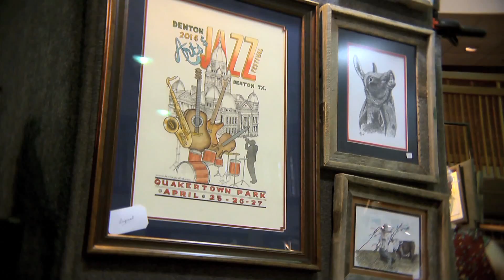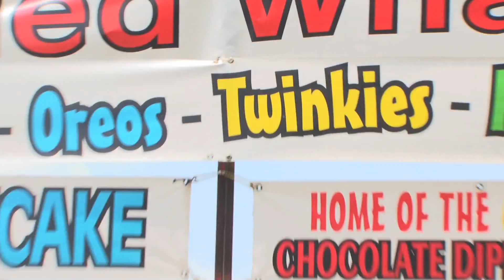Denton Arts & Jazz Festival | Documentary Short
The Denton Arts and Jazz Festival is a celebration of the arts in a community known for embracing and nurturing music, dance, choral, drama and the visual arts. The free  event is produced by the Denton Festival Foundation, Inc. with the generous support of sponsors such as the Dallas/Fort Worth American Federation of Musicians Local 72-147 and the city of Denton. Held the last full weekend in April at Denton’s Quakertown Park, the event features seven stages of continuous music, fine art, crafts, and food, games and information booths in a beautiful, outdoor setting.